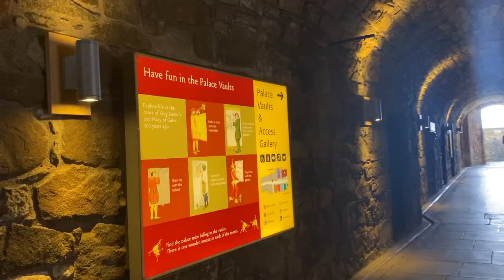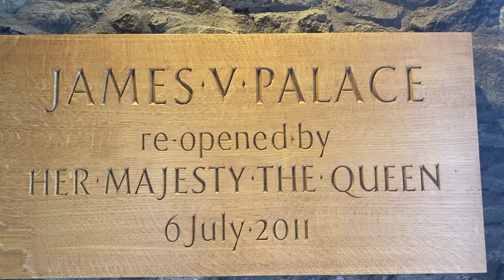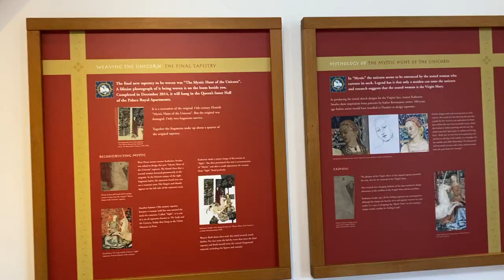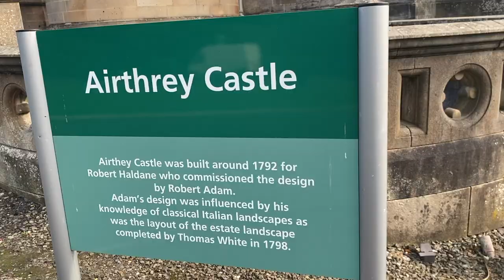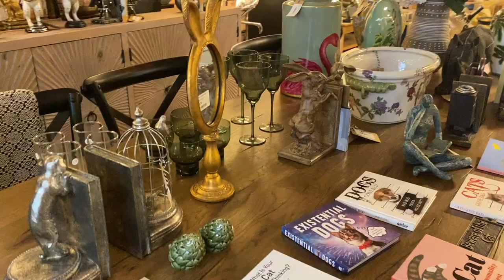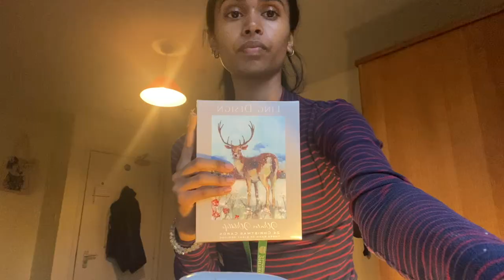STUDY ABROAD VLOG 2 | university of stirling, scotland, uk | visiting bridge of allan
Hi guys! This vlog is 4 months late because I was so busy during my study abroad semester! I'm currently back home so I will be editing and uploading more content from Scotland and the other countries I visited since I have some more time now. Thank you all for being patient and I hope you enjoy.

(also the editing and camera work isn't the best in this but I was more focused on having fun :))